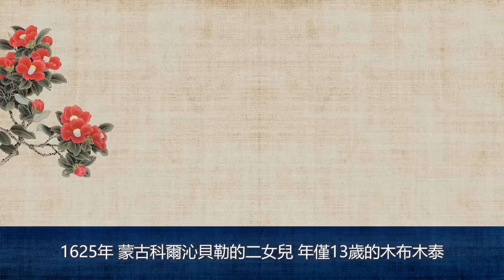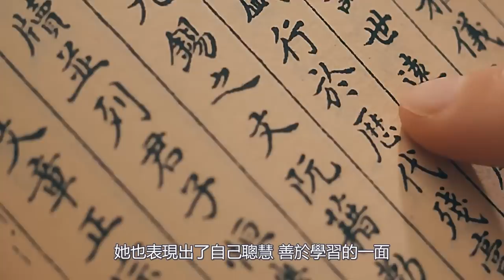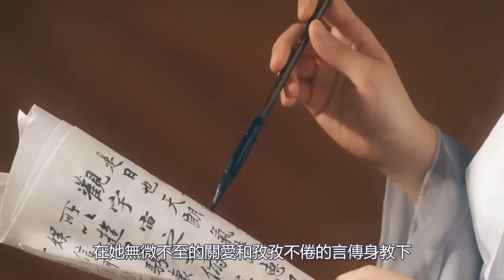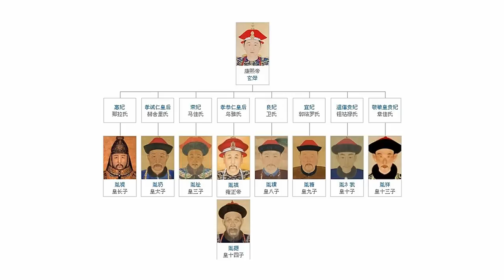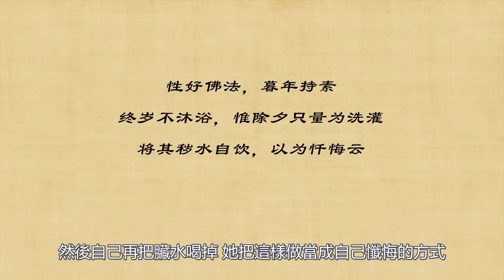皇子為宮女守靈，一位來自清宮的傳奇宮女-蘇麻喇姑